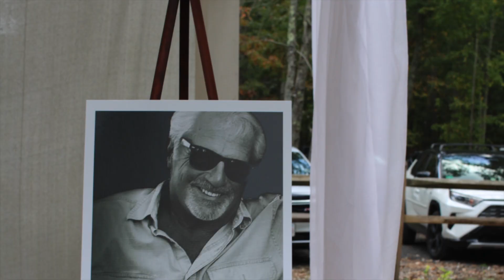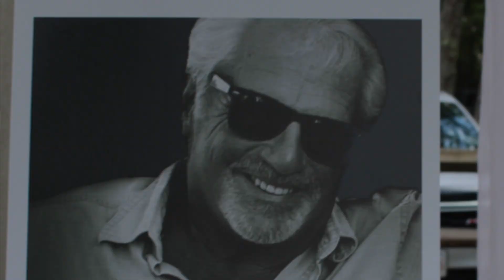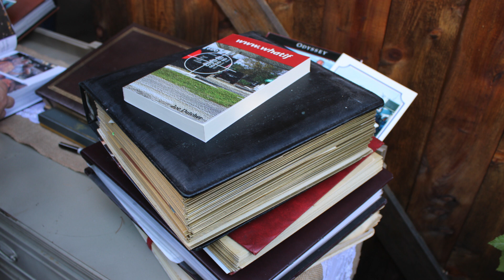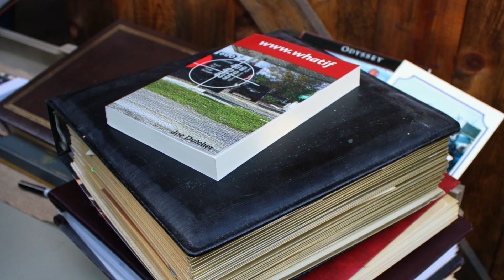Celebration of Life for Joseph Angelo Dutcher 1943-2023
Celebration of Life for
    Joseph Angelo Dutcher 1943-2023